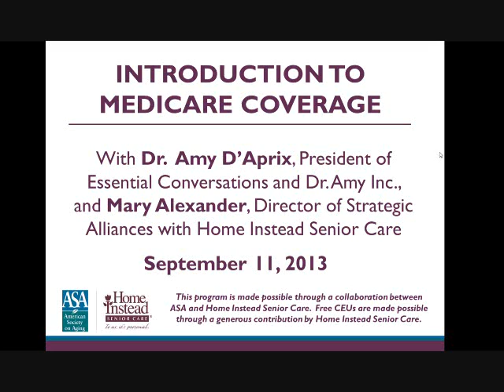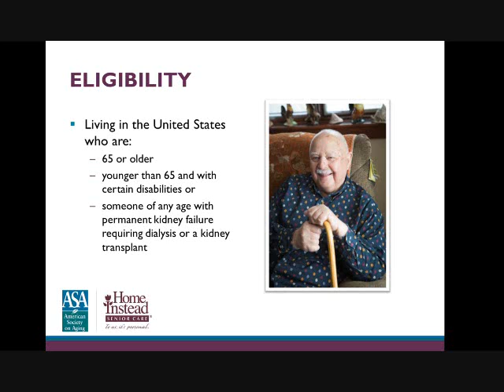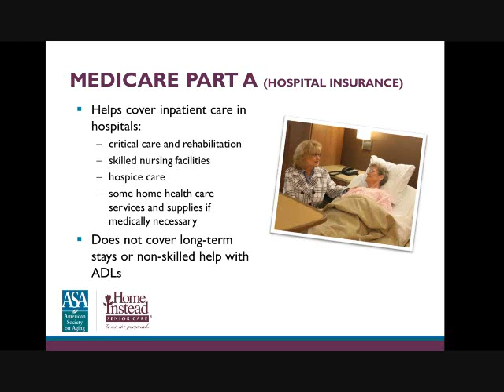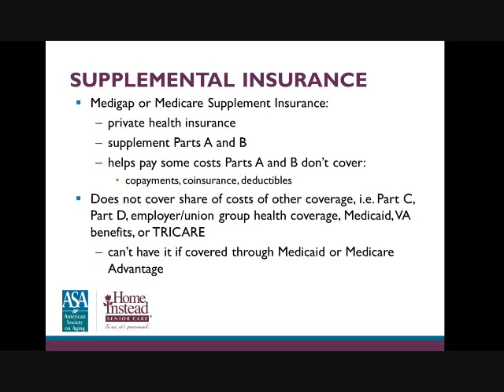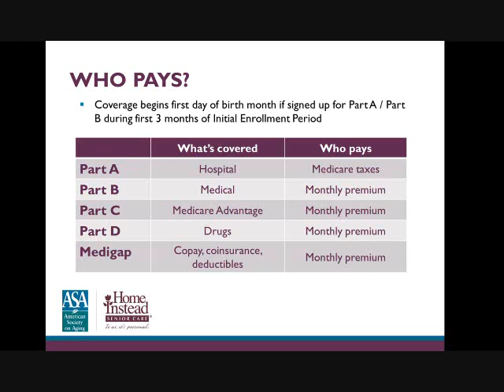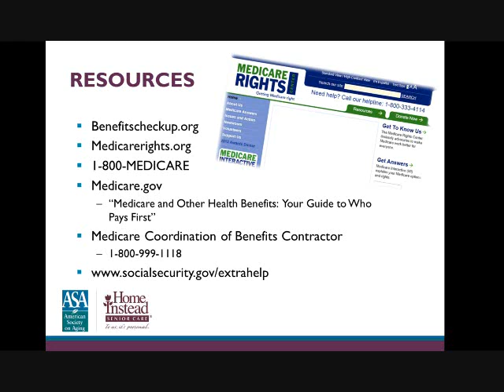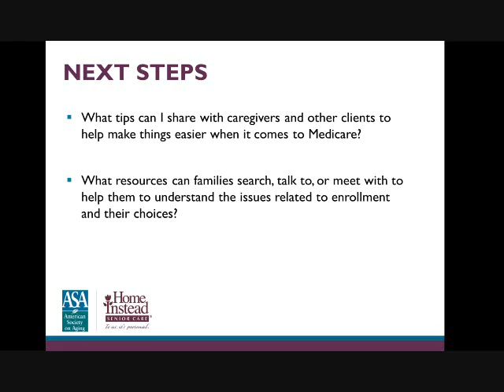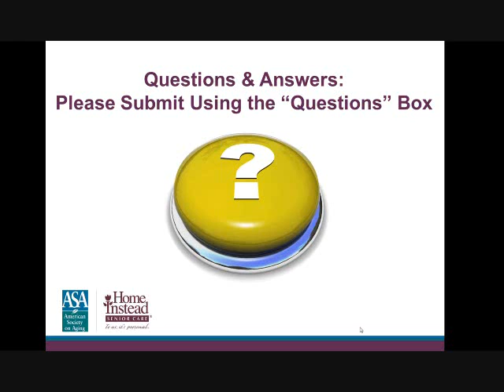Introduction to Medicare Coverage - Professional Caregiver Webinar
Medicare enrollment is essential for older adults, but where do you start? Dr. Amy D'Aprix will cover the eligibility requirements for Medicare, along with the various types of Medicare coverage. Medigap and supplemental insurance will also be detailed, as well as the enrollment procedure and indispensable resources for further information.  From September, 2013.